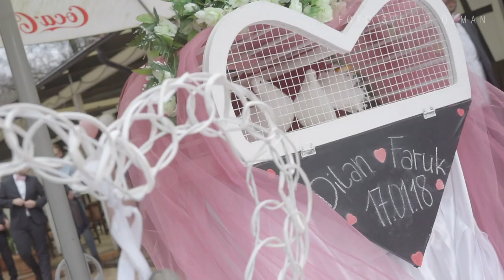Dilan Faruk Standesamt Trauung Nikah Wedding Story Clip Trailer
Faruk & Dilan Nikah Standesamt Trauung Trailer

WORLDWIDE ARRIVE

Foto Studio Özman
Based in Duisburg-Marxloh
Weseler Str. 35, 47169 Duisburg